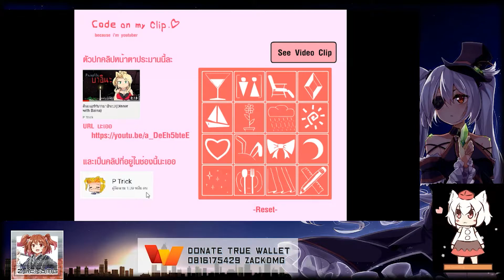P-Trick's Game - BAINA ONE COS : 【ความลับของเกมที่ซ่อนไว้ 18+ นะจ๊ะ】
กระผม ZackDMG จะมานำเสนอเกม Baina One Cos เกมที่พี่ทริกฝากแคสมา สำหรับเนื้อหา 18+ จะถูกตัดทิ้งไป เพื่อไม่ให้คลิปหลุดเรทมากจนเกินไป และผมจะเป็นคนสุภาพขึ้นมาทันตาเห็น ใช่เลยว่ะ? เอาเป็นว่ารหัสอยู่ในคลิปนี้แล้ว
จาก ZackDMG

รหัสเปิด Zip ; 9️⃣5️⃣1️⃣

ดินเนอร์กับบาอินะ(Dinner with Baina)

รับบริจาค True Wallet สำหรับอัพเกรดเพจและเกมกาชาเกลือ
เบอร์ True Wallet 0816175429 ชื่อ ชัยสิทธิ์
และสามารถติดตามเพจ ZackDMG ได้ที่ เลยครับ